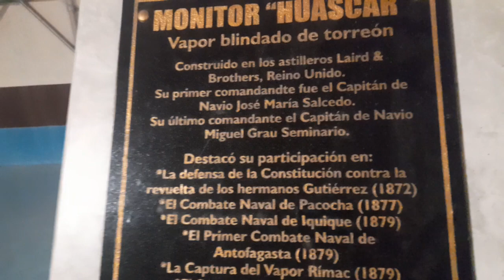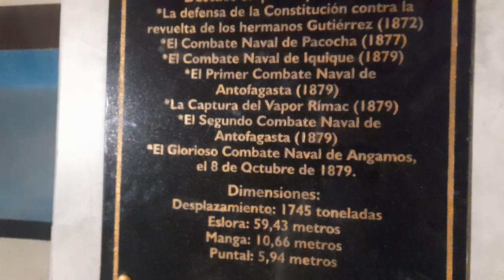monitor huascar en ventanilla gloria a miguel grau